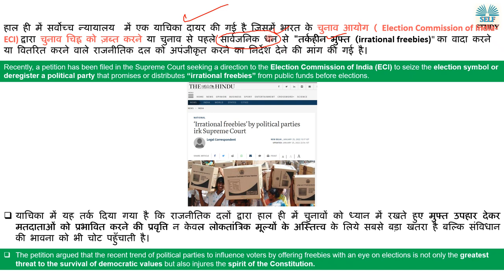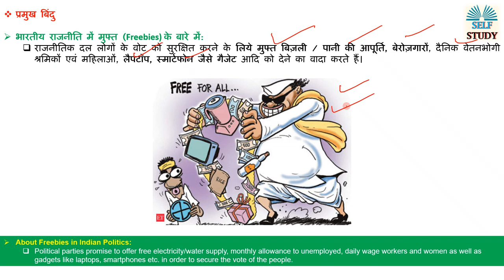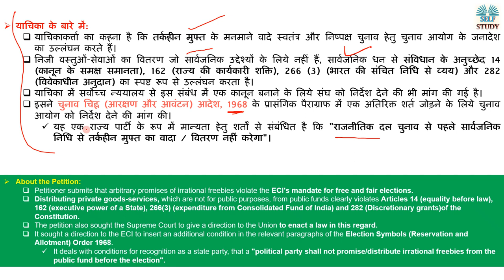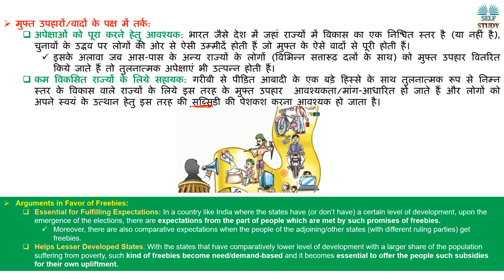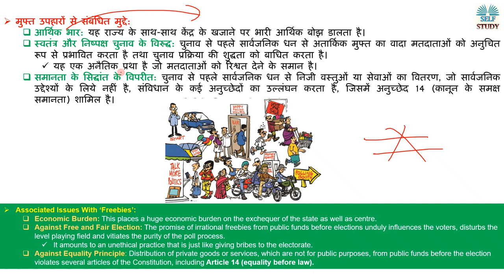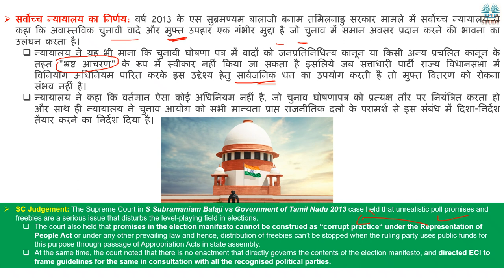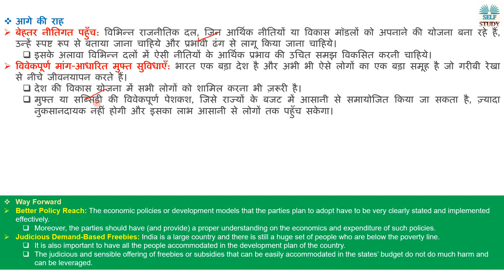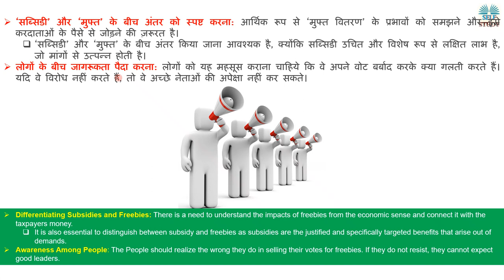मुफ्त चुनावी वादे करने वाली Parties का Registration रद्द कर देना चाइए | Analysis By Ajay Kalera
Recently, a petition has been filed in the Supreme Court seeking a direction to the Election Commission of India (ECI) to seize the election symbol or deregister a political party that promises or distributes “irrational freebies” from public funds before elections.
हाल ही में सर्वोच्च न्यायालय  में एक याचिका दायर की गई है जिसमें भारत के चुनाव आयोग ( Election Commission of India-ECI) द्वारा चुनाव चिह्न को ज़ब्त करने या चुनाव से पहले सार्वजनिक धन से "तर्कहीन मुफ्त (irrational freebies)" का वादा करने या वितरित करने वाले राजनीतिक दल को अपंजीकृत करने का निर्देश देने की मांग की गई है।

What is Election Freebies Explained in Hindi
क्या होते है मुफ्त चुनावी वादे
Election Commission of India
Article 14
Article 162
Article 266
Differentiating Subsidies and Freebies